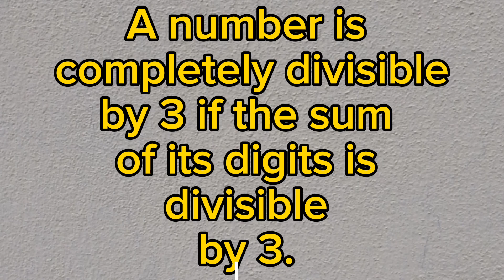Divisibility Rule for the number 3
In this video I have taught the divisibility rule for the number 3. I have uploaded many other videos of divisibility Rules for different numbers if you want to watch them please click below playlist.